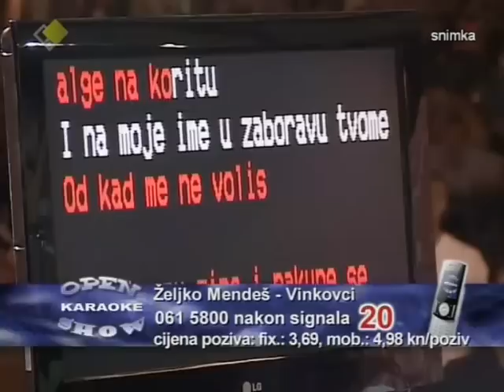Željko Mendeš - Vinkovci (1)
open karaoke show 10. emisija (četvrtfinale)